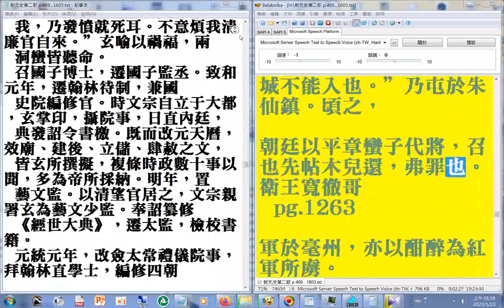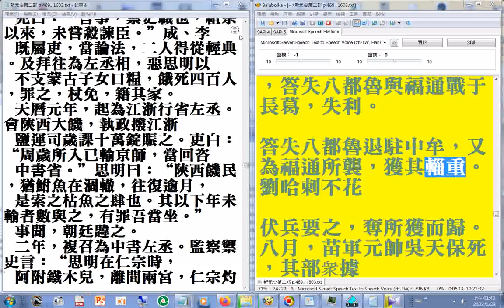新元史第二部A01...P.1072...1603終+P.1072...1603終+P.1072...1547_part